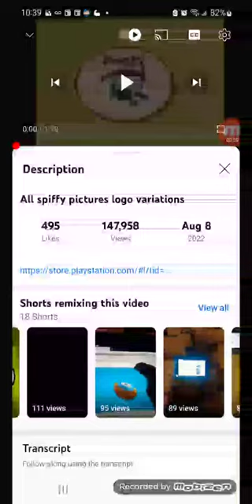Welcome to Spiffy's in 18 shorts